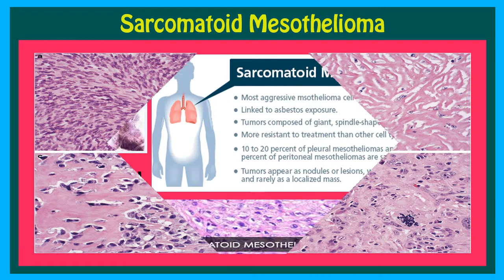Sarcomatoid Mesothelioma | Mesothelioma - Online Mesothelioma Reviews